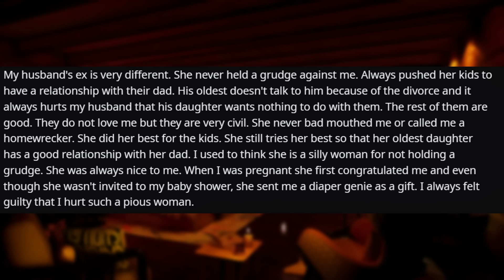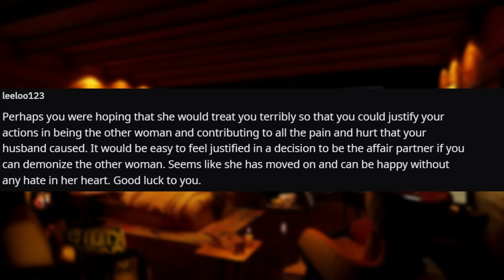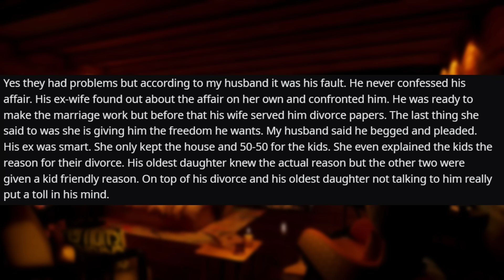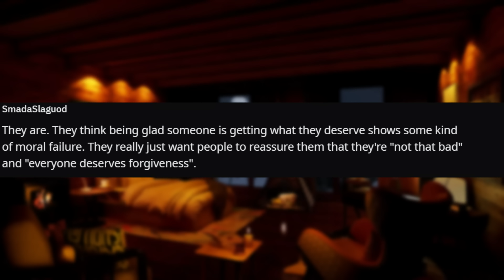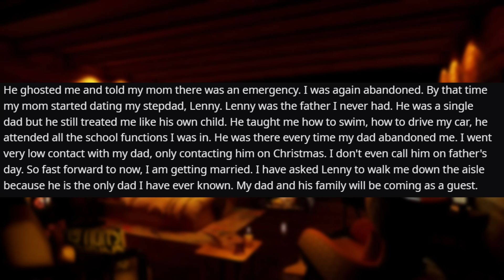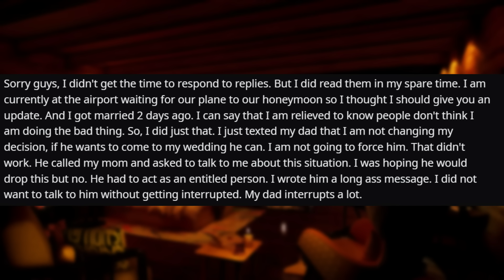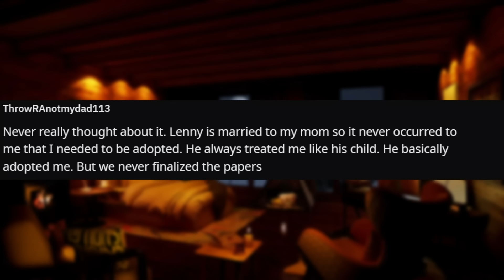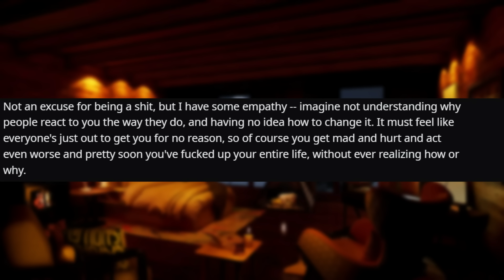I'm Jealous Of My Husband's Ex-Wife Even Though I'm The Reason They Divorced r/Relationships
Relationship Reddit Stories, OP gets yelled at by step-sister and family alike for refusing to make a wedding cake unless financially compensated.

0:00 Intro
0:14 Story 1
2:54 Comments
6:04 Update
9:07 Comments
12:59 Story 2
16:19 Comments
17:59 Update
21:11 Comments